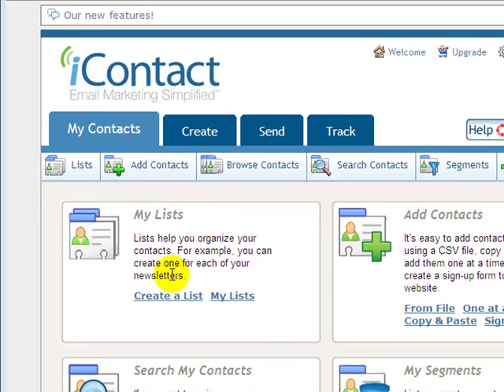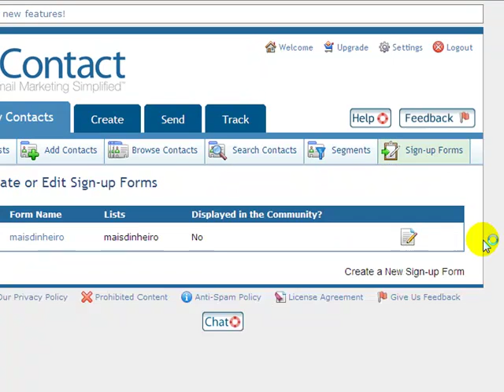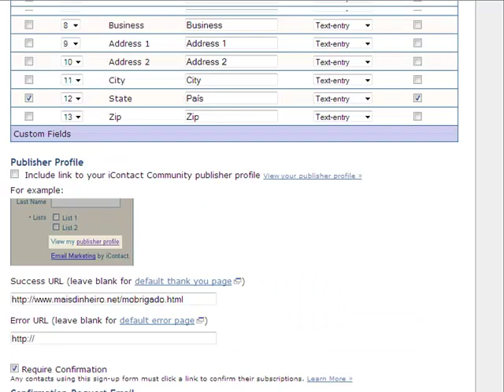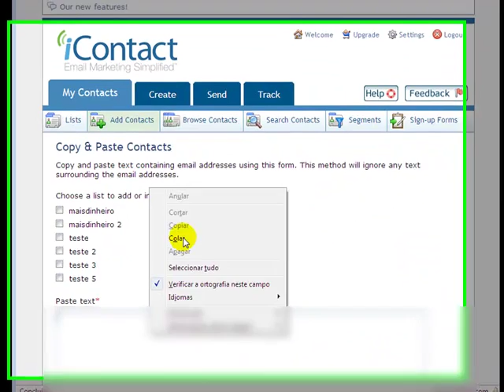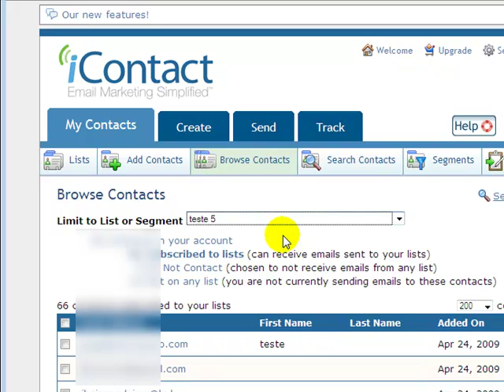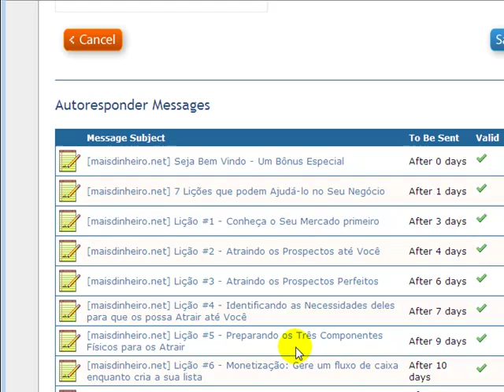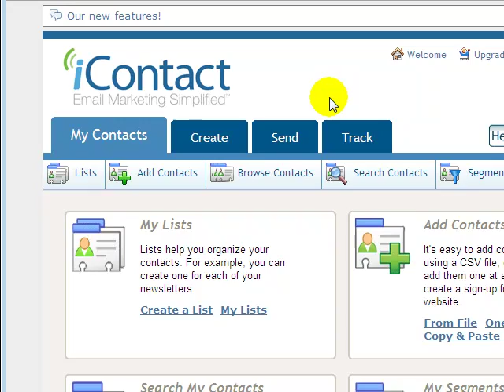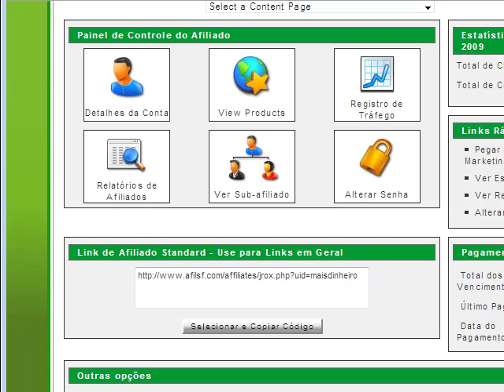Autoresponder iContact - Email Marketing Profissional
iContact Conheça o Autoresponder Profissional iContact. Se deseja fazer uma campanha de email marketing ou simplesmente ter um autoresponder para as suas campanhas, este é a escolha ideal

Sem necessidade do prospecto confirmar a adesão à lista torna possível capturar contactos de outras listas ou páginas de captura diferentes

Possibilidade de usar gratuitamente mediante a indicação de novos usuários (25% de comissão mensal).

Saiba muito mais inscrevendo-se no meu curso gratuito de 6 semanas disponível

Veja o vídeo até o final e aprenda todas as dicas.